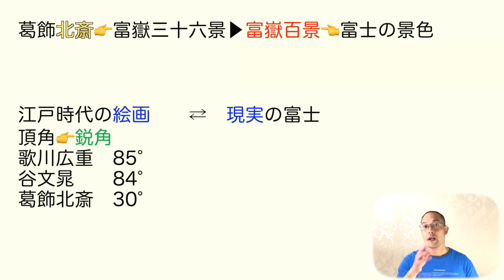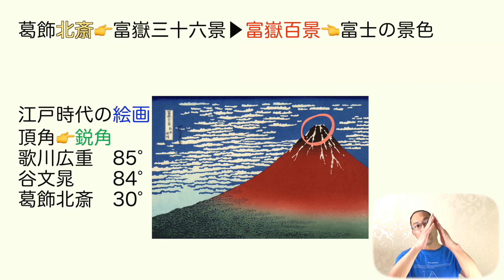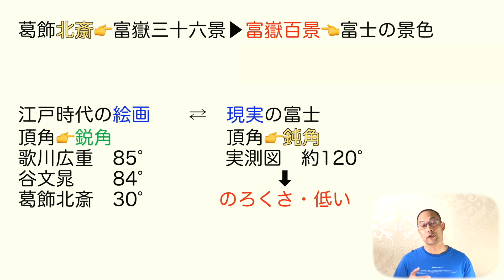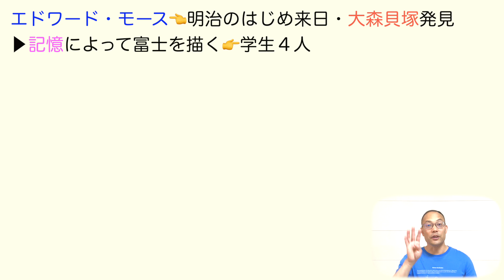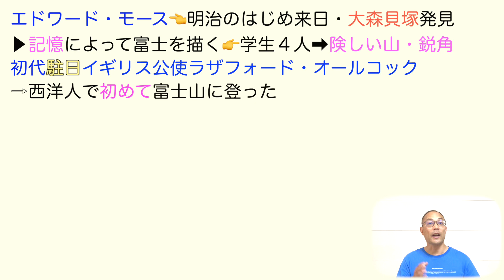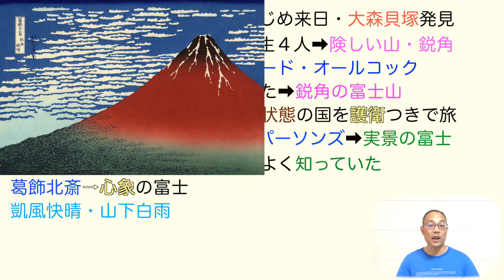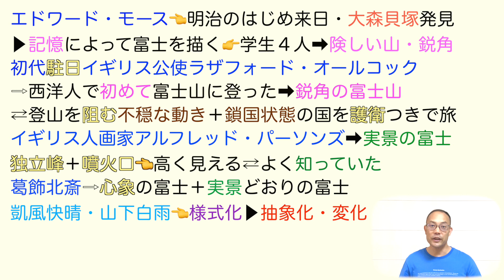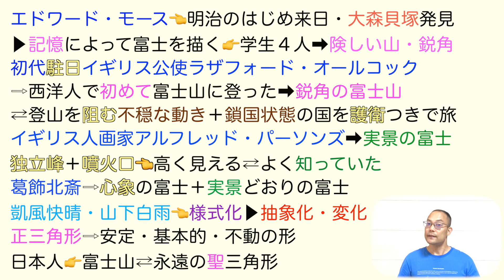【高くない！】富士山のカタチ【高校国語】教科書あらすじ&解説&漢字〈池内紀〉大修館〈国語総合〉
【目次】

0:00                     高くない！富士山
1:28                       富嶽百景の分析
4:52                      外国人と富士山
11:51　　　　　　日本人の富士山

★【現代の国語】

★【言語文化】

★【論理国語】

★【文学国語】

★【古典探究】